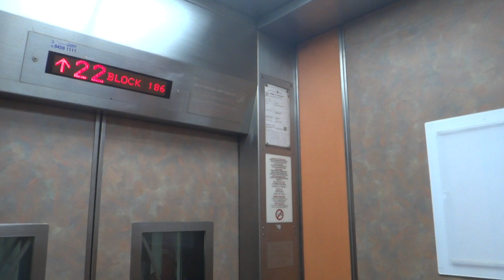Blk 186 Boon Lay Place Residental HDB, Singapore - Fujitec GLVF High-Speed Elevator (HD Retake)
One of the newest batch of Fujitec installations, but the car ceiling still uses the conventional fluorescent tube lighting and the installation uses a machine room drive from the top.

Technical Specifications :
Floors served : 1 thru 22
Capacity : 8 persons/545kg
Manufacturer: Huasheng Fujitec Elevator (华升富士达电梯) (フジテック)
Model: GLVF
Year installed: 2007 (Replacement)
History : Replacement under LUP, previously Hitachi